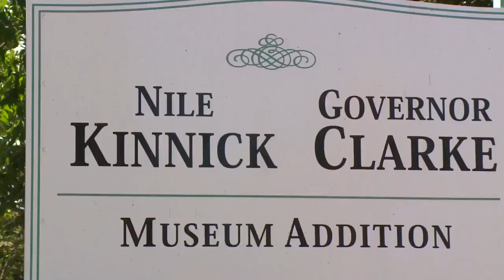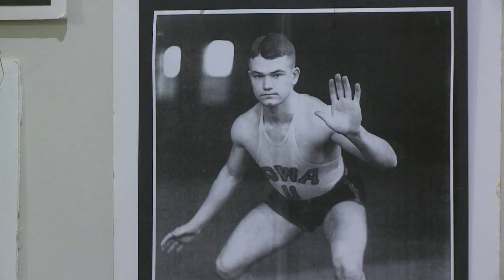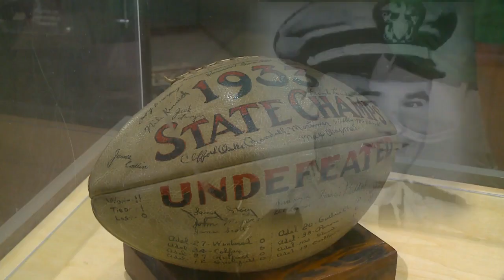Remembering Nile Kinnick on the anniversary of his famous Heisman speech